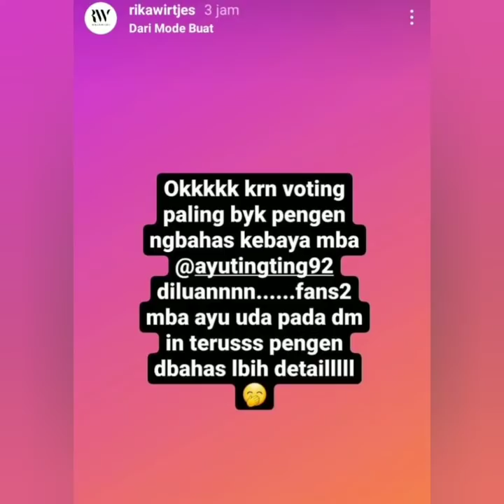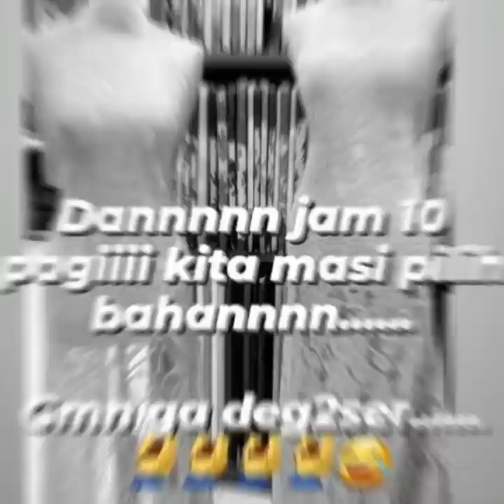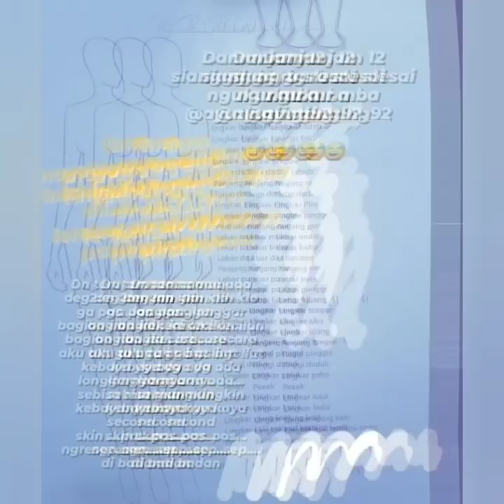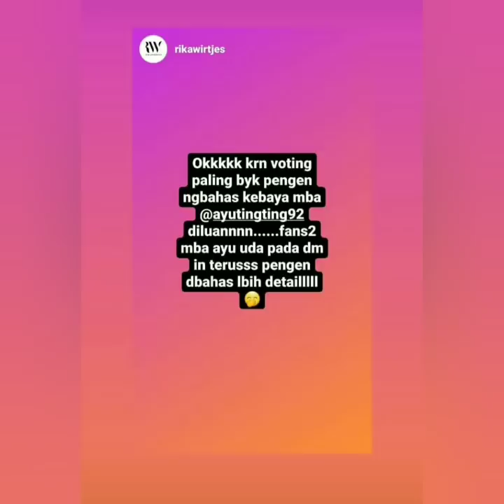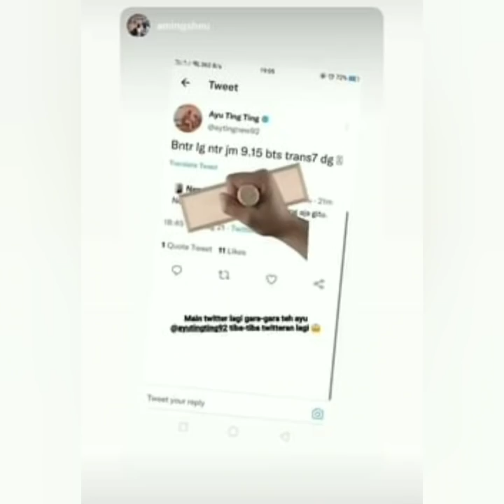Jawaban Rikawirtjes sang desainer Kebaya Ayutingting Bikin Netizen Melonggo, ada Bilqis di RSID